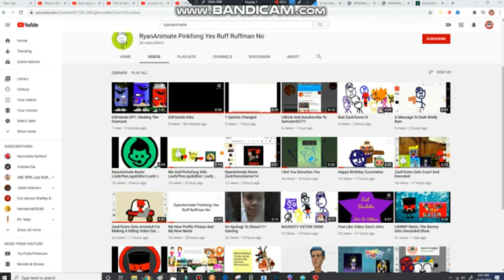you know what?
i am going to ignore ryananimate cause im not dealing with him anymore. -_- im sorry guys but i need to ignore ryananimate.